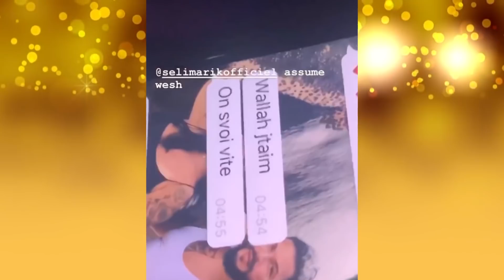SARAH FRAISOU ET SELIM EN COUPLE?? LÉANA ET SARAH BALANCENT DES PREUVES /LES ANGES 11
Les rumeurs sur la relation entre Selim et Sarah Fraisou sont relancées! Hier Leana a balancé les échanges entre les deux candidats. Sarah Fraisou réagit et répond une fois pour toute.

Twitter et Instagram: @lezinfluenceurs